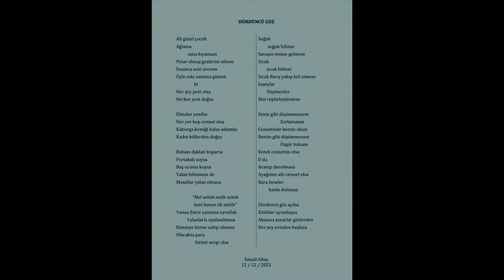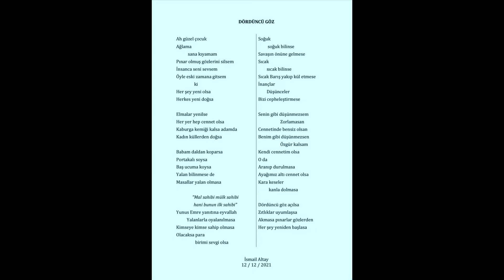DÖRDÜNCÜ GÖZ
İsmail Altay Şiirleri: 42) DÖRDÜNCÜ GÖZ